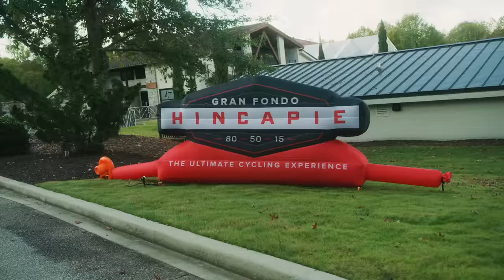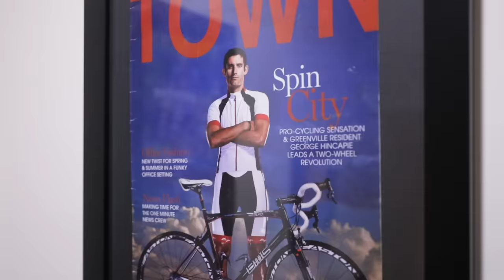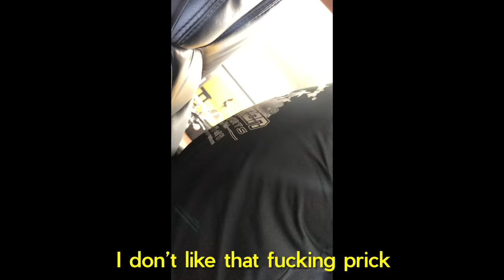Best Thing I Ever Bought!